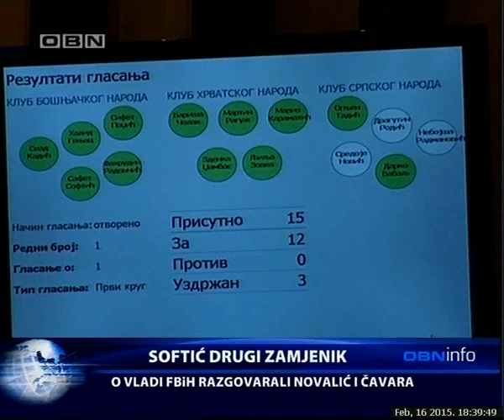OBN INFO 16 02 2015 1